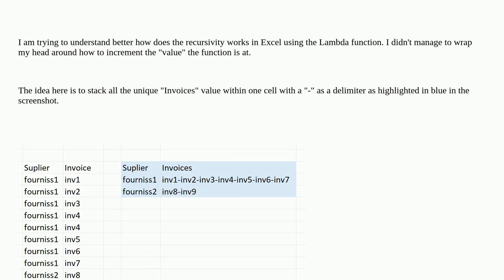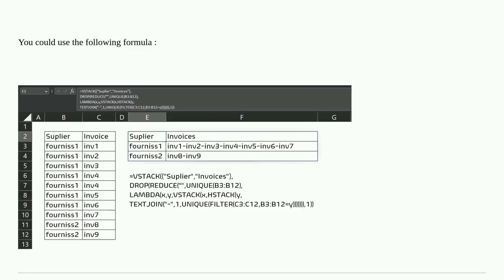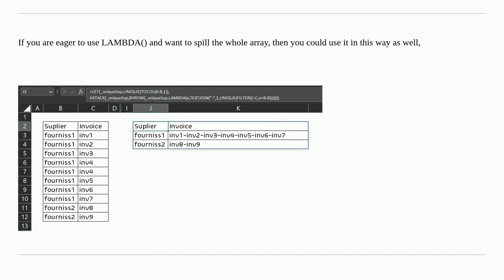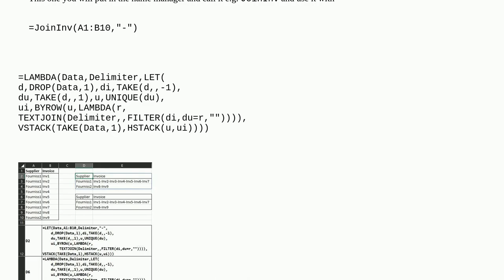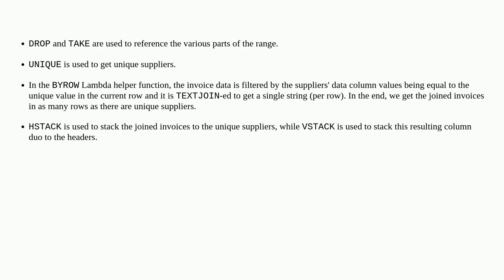Understanding Excel lambda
A special thanks goes out to the community

  excel-lambda excel